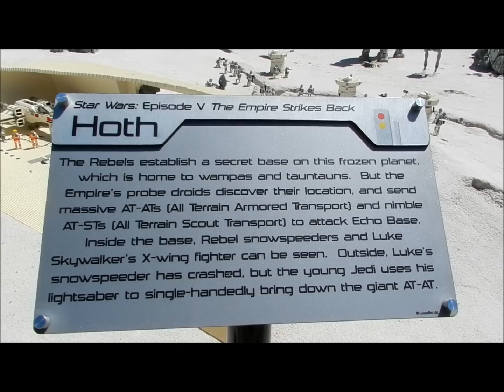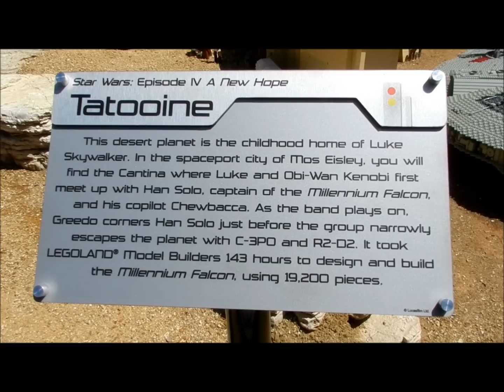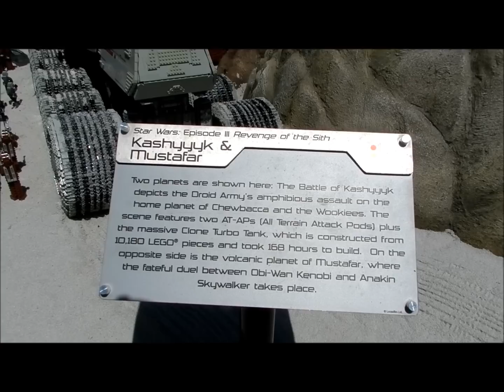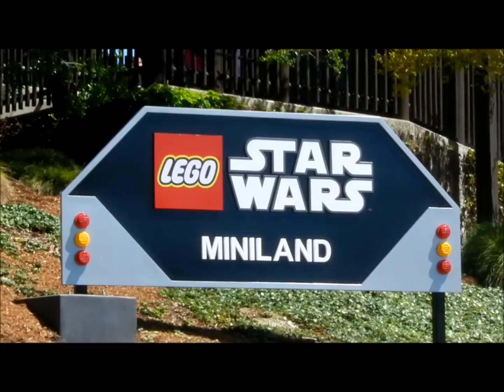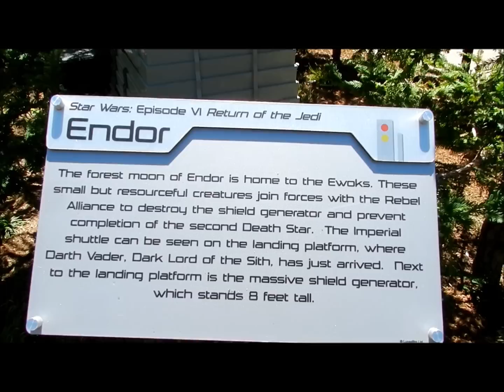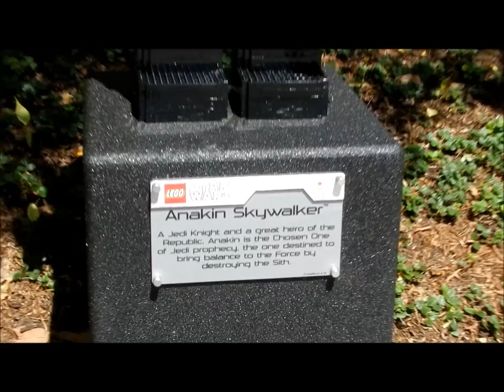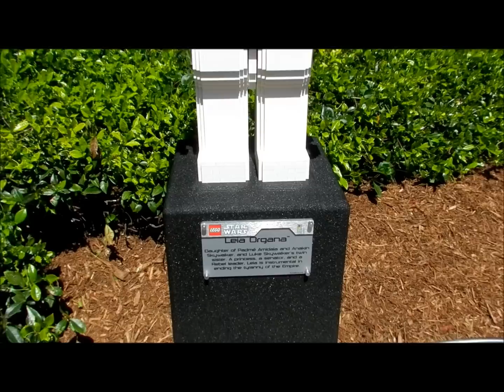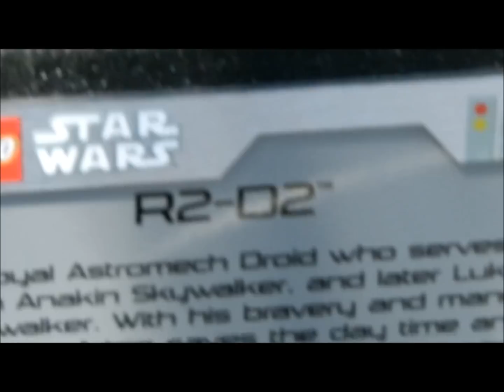Lego Star Wars Miniland Opening Weekend 2012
The Opening Weekend and Walkthrough presentation of Legoland's Star Wars Miniland!